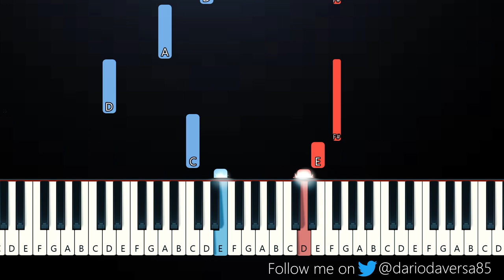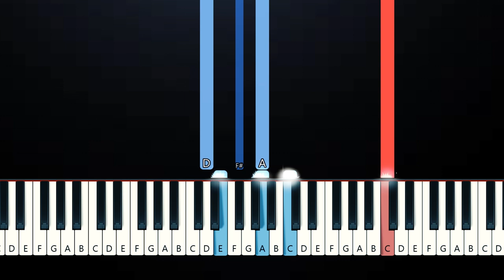Cry - Cigarettes After Sex (Piano Tutorial)